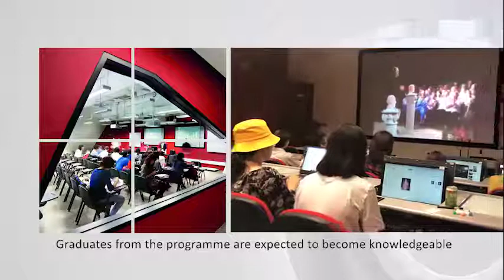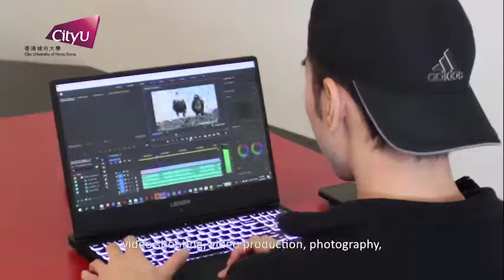MA Communication and New Media at the City University of Hong Kong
This video is about the MA Communication and New Media Program at the City University of Hong Kong. It is a taught programme that aims at providing an opportunity for students to conduct advanced research in communication studies and/or undertake creative projects in new media/media arts.